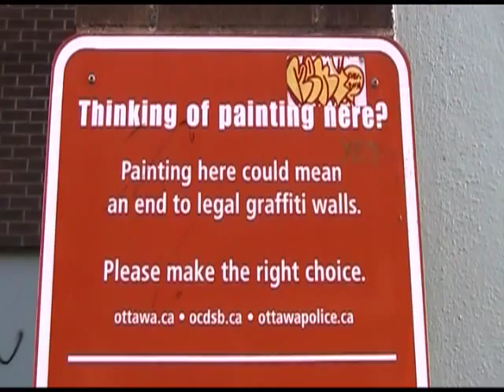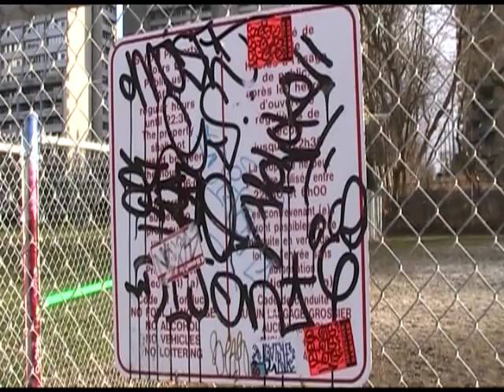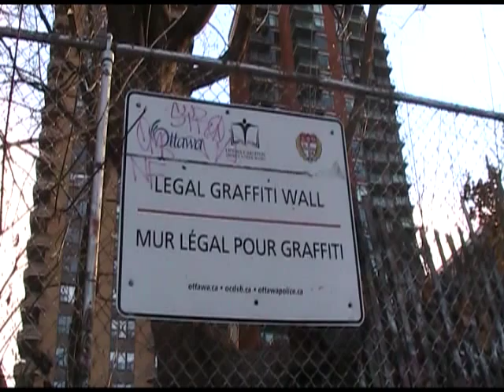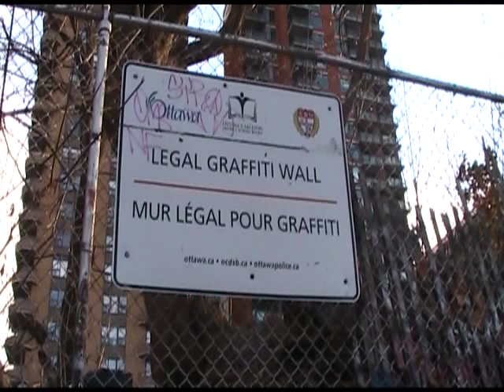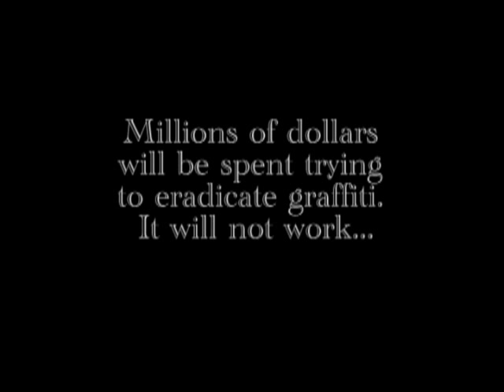Ottawa Graffiti Documentary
A short look into the world of graffiti art.